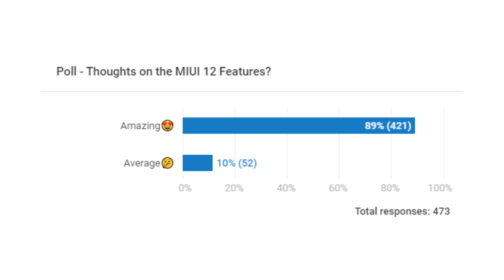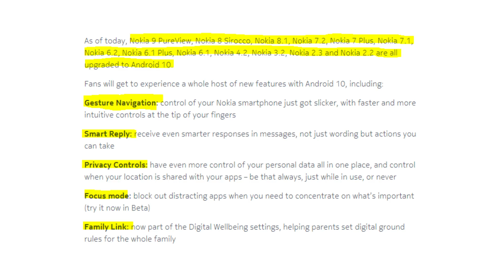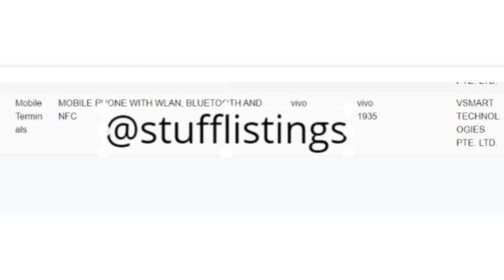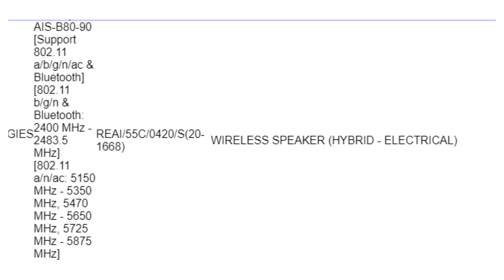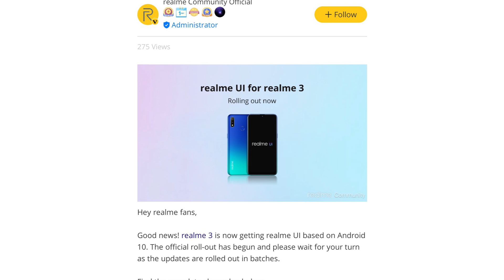TS#192: Realme UI in Realme 3, 3i, Redmi Note 9, 9 Pro Launch, Google Pixel 4a Launch Date Confirmed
Welcome to your home for the latest tech news and happenings around the globe. For today's tech stuff, we will be talking about:

1. RedmiNote9 Global Launch
2. RealmeUI in Realme 3 and 3i
3. GooglePixel4a Global Launch

0:10 - Xiaomi Mi Band 4 New Update
1:15 - Poll Results
2:08 - Honor X10 Image Sensor
2:49 - Nokia 9 Pureview Android 10 Update
3:04 - Google Pixel 4a European Launch
3:28 - Samsung Galaxy M01
3:55 - BlackShark 3 Launched in Malaysia
4:09 - Vivo Y50 NFC Support
4:52 - Huawei's New Wireless Speakers
5:17 - Meizu 17 Pro Camera
5:41 - LG Velvet Teardown Shots and Battery
6:11 - iQOO Neo 3 Sold 30,000 Units in First Sale
6:37 - Realme UI Update in Realme 3 and 3i
7:04 - Redmi K30i Specs and Renders
7:54 - Redmi Note 9, Mi Note 10 Lite and Redmi Note 9 Pro Global Launch
8:39 - Best Comments

You can put your queries in the comments down section below.

Tags